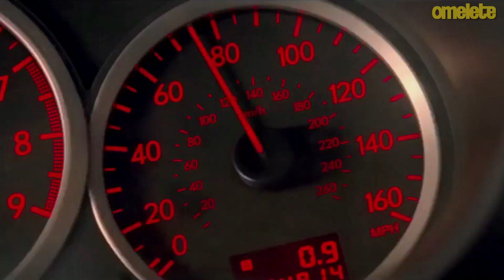As maiores enganações do cinema | OmeleTV